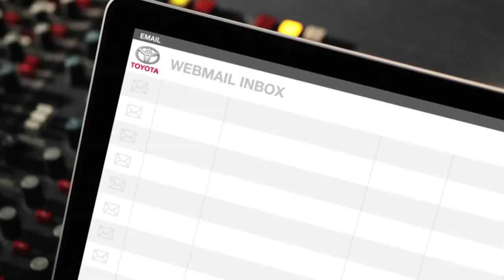Ed Sheeran Toyota Yaris Outsmart Shout Out